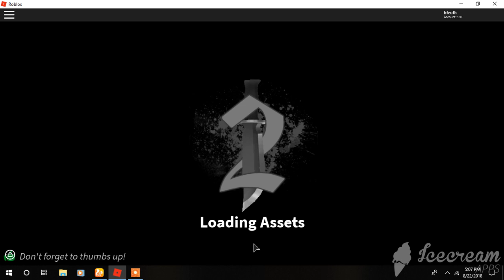Roblox MM2 Assassin!